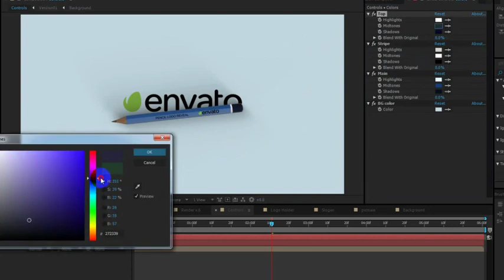Pencil Logo Reveal After Effects Template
This is new logo intro with a pen. You can easily insert any your logo or text. The project is very simple to use and require no additional plug-ins. The template includes 6 animation options. All animation is prerendered, but you can change the colors, depth of shadows and background texture.

Project features:
Duration – 00:06